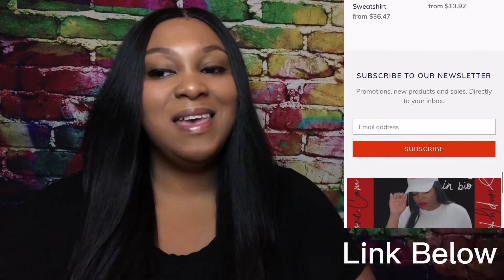Why I Changed My Channel Name ?? Finished With Mukbangs Forever !!??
TikTok Trending Seafood, Ramen & Egg Boil Mukbang | 해물라면 계란 먹방

Hey Shugs !! Thank you so much for stopping by today. Your presence here is a gift and I hope you enjoy this video. If this is your first time here... Welcome !! I want to hear from you !!

Kae💙

Give away